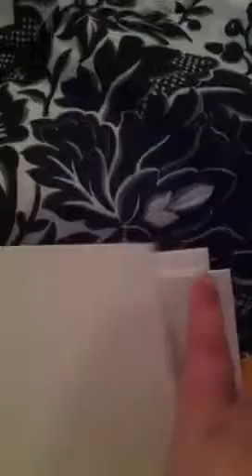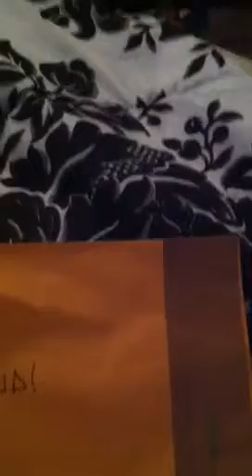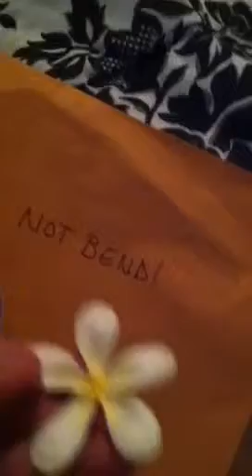The little crafter show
Great prizes & great services.